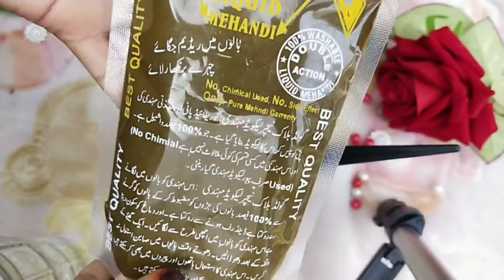Eid Special..Instant Henna Liquid Pack Hair + Hands 2 in 1 Pack.. Natural no Chemicals